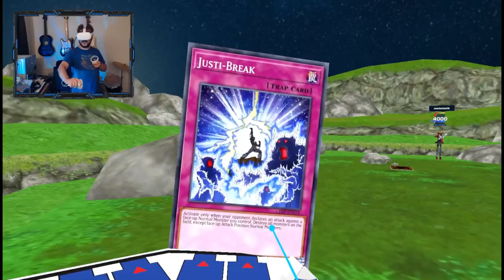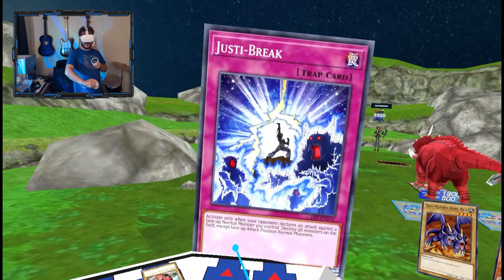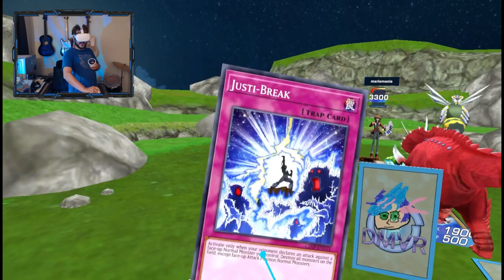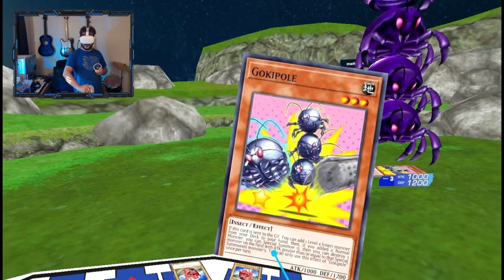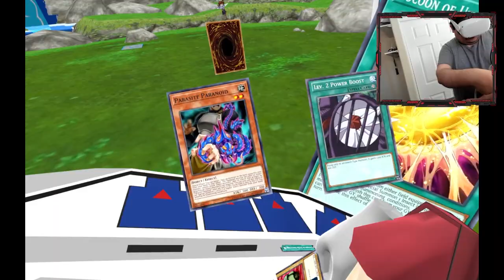What if Weevil and Rex Raptor Dueled in 2023 Yu-Gi-Oh VR!!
What if Weevil and Rex Raptor Dueled in 2023 Yu-Gi-Oh VR!! /w Xylophoney
Enable all Notifications and keep a Pinky on that LIKE button! Thanks!